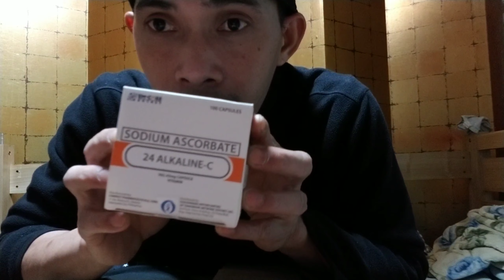unboxing japer sniper tshirt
unboxing idol japer sniper tshirt